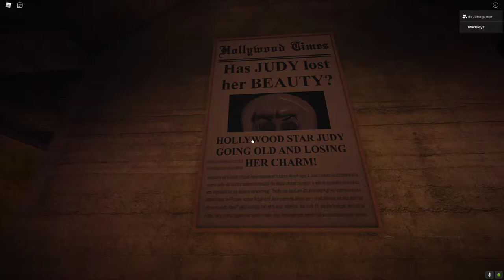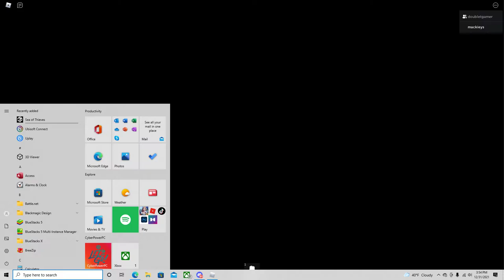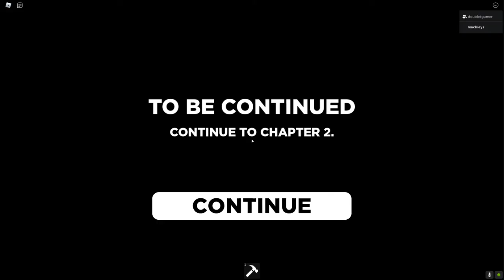JUDY A CO-OP ROBLOX HORROR PART 1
In this video me and tj first try to figure out the mystery of judy.